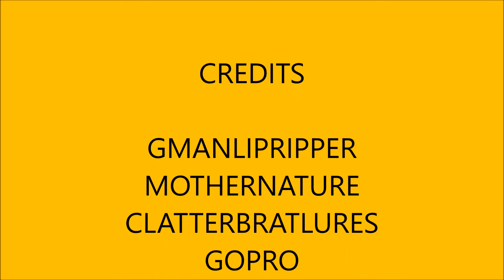Bass Fishing-New Pond Yakkin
9-17  First time taking yak to this pond. Liltom and peanut put quite a few in the yak. nothing too big but it was a fun couple hrs.
LIKE...SHARE...COMMENT...SUSBSCRIBE...